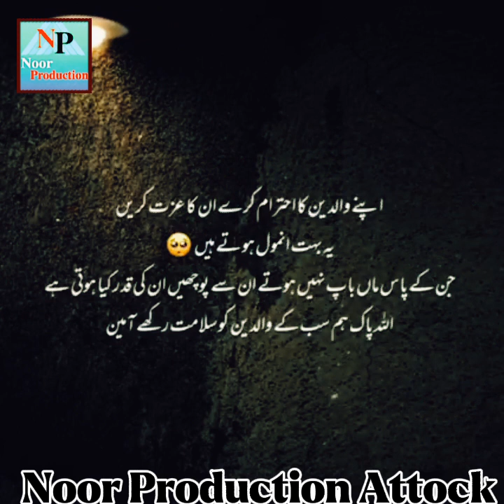Waldein Py Kharch Krny Sy Maal Km Nahi Hota || Peer Ajmal Raza Qadri Sahib 💖